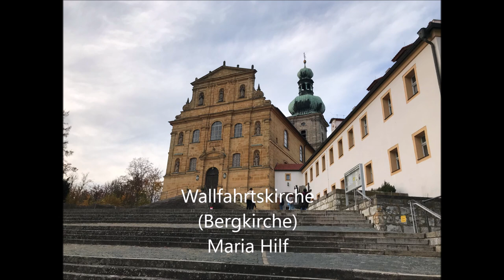Amberg Wallfahrtskirche Maria Hilf Vollgeläut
Es läuten die sechs Glocken der Wallfahrtskirche (Bergkirche) Maria Hilf in Amberg in der Oberpfalz.

Disposition: a° c´ d´ e´ g´ a´

Informationen über Gießer und Glocken findet man in den anderen Videos dieser Kirche!

Mein Dank gilt dem Herrn Pater für die Erlaubnis des Vollgeläutes und an den Herrn Mesner für das schöne Schalten der Glocken und für die ausführliche Läutedauer! :-)

Aufnahme am Samstag, den 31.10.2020 zu einem Sonderläuten.